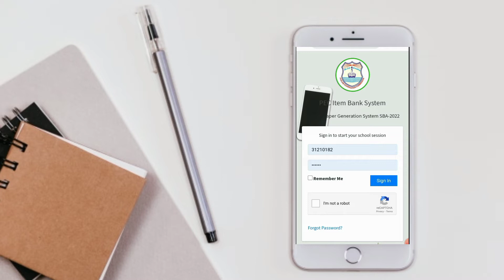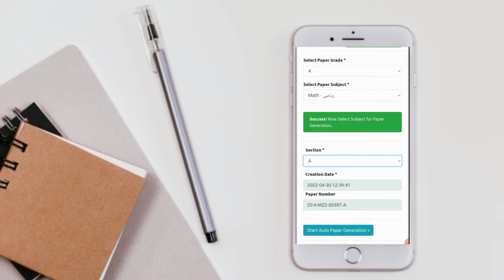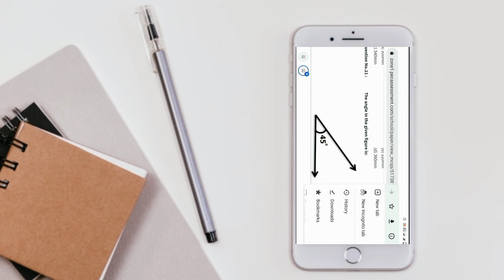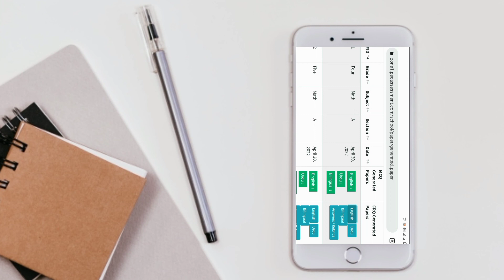How to download School Based Assessment papers on mobile phone || PEC ITEM BANK || Generation of SBA